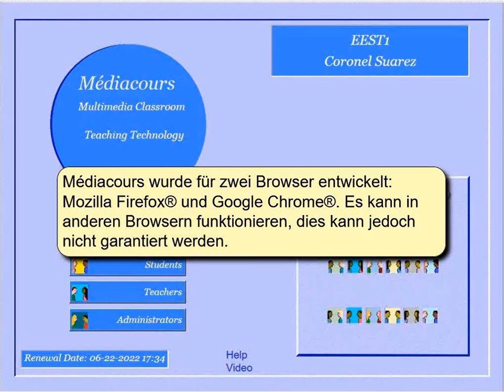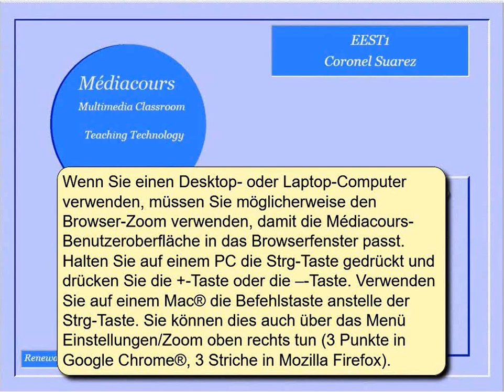Médiacours - Benutzerhandbuch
Browser und Einstellungen